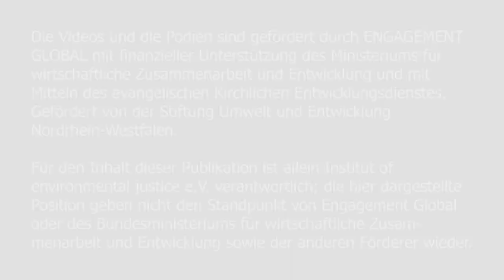Panel: Feminist Solution for Climate Justice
Mit: Dorothy Nalubega (Aktivistin für Klimagerechtigkeit Uganda), Neth Daño (ETC Group), Helena Marschall (Fridays For Future Germany)

Inhalt: Vor fünf Jahren wurde das Klima-Übereinkomme von Paris (Paris Agreement) auf der UN-Klimakonferenz verabschiedet. Die Klimakrise aufgehalten haben wir seitdem aber noch nicht… da immer noch ein primär kleiner weißer, wohlhabender und männlicher Teil der Weltbevölkerung über Klimamaßnahmen bestimmt? Warum ist es wichtig Entscheidungsstrukturen zu demokratisieren, vielleicht sogar ganz neue zu schaffen und dafür zu sorgen, dass Frauen* auf allen Ebenen gleichberechtigt repräsentiert sind? Wollen wir die Klimakrise aufhalten, brauchen wir das Wissen, die Perspektive und die Kompetenz von allen Menschen, besonders das von Frauen*. Gemeinsam wollen wir Diskutieren welche feministischen Lösungen es gibt, um die Klimakrise aufzuhalten und eine andere Welt aufzubauen – von lokalen Initiativen, der Klimagerechtigkeitsbewegung bis hin zu den UN-Klimakonferenzen.